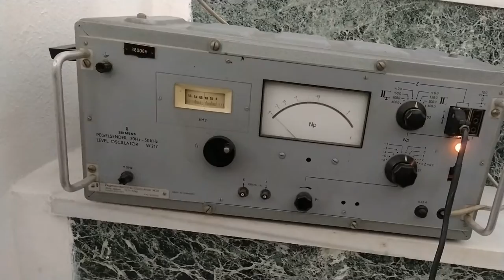Siemens W217 Pegelsender Level Oscillator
For sale